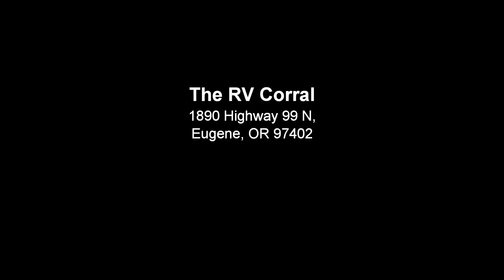The RV Corral 2017 Keystone Hideout 27DBSWE STOCK # NT1404